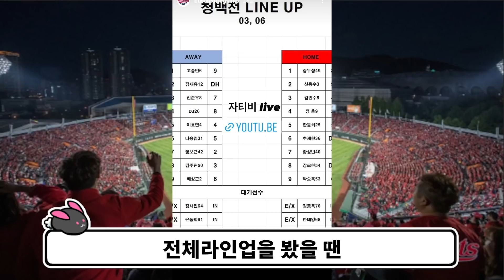첫 선 보인 올시즌 롯데, 알찼던 시즌 첫 청백전 리뷰! {롯데자이언츠 야구분석 머황}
오늘 청백전을 시작으로 롯데가 계속해서 좋은 모습 보여줬으면 좋겠네요.